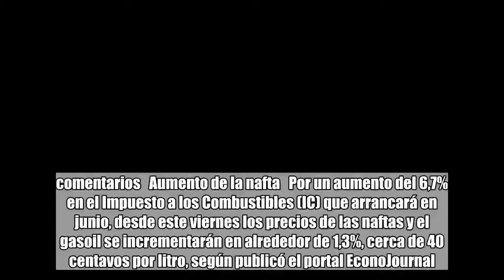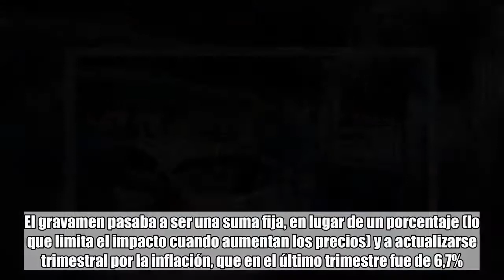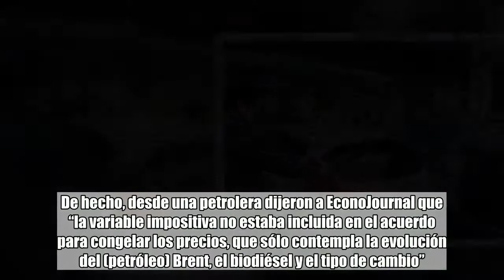Por la suba de un impuesto, en junio volverán a aumentar las naftas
comentarios   Aumento de la nafta   Por un aumento del 6,7% en el Impuesto a los Combustibles (IC) que arrancará en junio, desde este viernes los precios de las naftas y el gasoil se incrementarán en alrededor de 1,3%, cerca de 40 centavos por litro, según publicó el portal EconoJournal. El Gobierno había firmado a principios de mes un acuerdo con YPF, Shell y Axion que congelaba por 60 días (hasta julio) el precio de los combustibles en los surtidores. El objetivo era evitar un salto inflacionario mayor tras la fuerte devaluación y el incremento del petróleo a nivel internacional.La reforma tributaria aprobada el año pasado incluían modificaciones en el Impuesto a la Transferencia de Combustibles a partir del 1 de junio. El gravamen pasaba a ser una suma fija, en lugar de un porcentaje (lo que limita el impacto cuando aumentan los precios) y a actualizarse trimestral por la inflación, que en el último trimestre fue de 6,7%. Ahora, se espera que entre hoy y mañana la AFIP termine de reglamentar esos cambios.En las petroleras esperaban que -por el acuerdo de congelamiento de precios- el Gobierno frenara la suba de junio. Sin embargo, el Ministerio de Hacienda decidió seguir adelante. Por eso el litro de nafta súper pasaría a valer desde este viernes más de $ 28 en la Ciudad.Mirá también El dólar a $ 25 dejó corto el ajuste de las tarifas, dicen cerca de Macri Fuentes oficiales aseguraron a Clarín que el congelamiento de precios en los surtidores acordado hace unas semanas “no incluía cambios impositivos”, por lo que esta suba quedaría al margen del convenio. De hecho, desde una petrolera dijeron a EconoJournal que “la variable impositiva no estaba incluida en el acuerdo para congelar los precios, que sólo contempla la evolución del (petróleo) Brent, el biodiésel y el tipo de cambio”.Mirá también El precio de las naftas, bajo presión por el alza del petróleo y del dólar Por otra parte, en medio de un mayor ajuste fiscal, fuentes oficiales dijeron que el ministro de Hacienda, Nicolás Dujovne, no quiso esperar a que terminara el acuerdo y decidió aplicar ahora la suba, algo que sorprendió a las petroleras. En efecto, el objetivo de mejorar las arcas fiscales pesó en la decisión: por la suba del impuesto, el Tesoro recaudará en junio más de $ 600 millones adicionales, que se sumarán a los $ 10.000 millones que ya aporta el tributo.Mirá también El Gobierno confirmó el aumento del colectivo, tren y subte previsto para junio